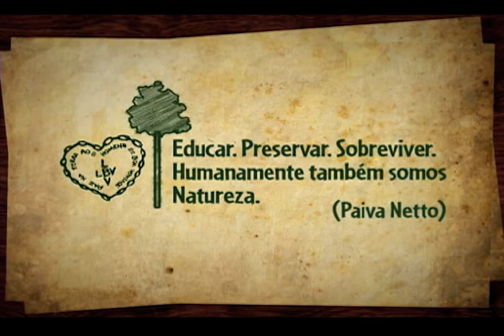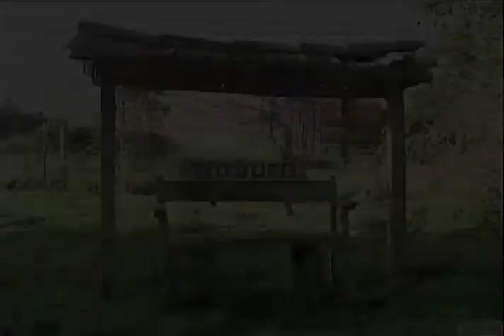Biosfera - Agroecologia (Parte 1)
Programa Biosfera
Tema: Agroecologia
Entrevistado: Carlos Armênio Khatounian - professor da Escola Superior de Agricultura Luiz Queiroz (ESALQ)